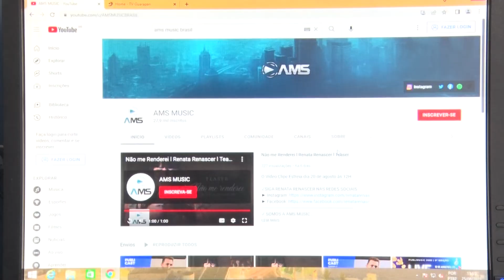25/08/2022 - UMA DUPLA DE GUARAPARI PARTICIPA DE CONCURSO DE MÚSICA GOSPEL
Uma dupla de Guarapari está participando de um concurso de música gospel. Foram mais de 100 participantes na disputa, e os jovens Yago e Gabriel estão entre os cinco finalistas.